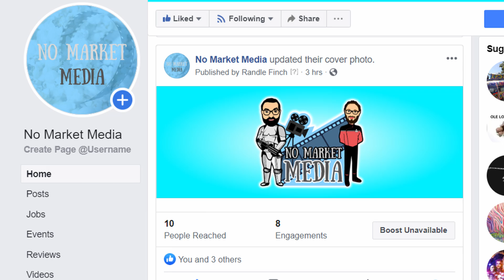What do you want to know?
As we creep closer to a goal of 50 subscribers, we would love to get our viewers more involved with the channel!  Please ask us questions to be posted in a later updated Q&A video!

Share your opinions and recommendations for future videos in the comments below. Please be respectful of others.